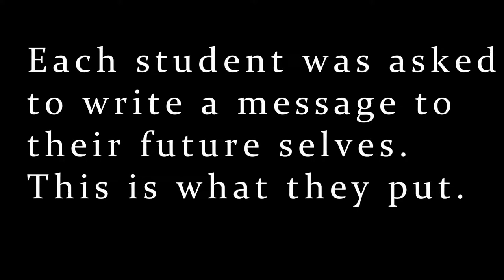St Helena's Leavers Film 2017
Another fantastic year at St Helena's.  A great class of spirited kids.  Have a terrific summer.